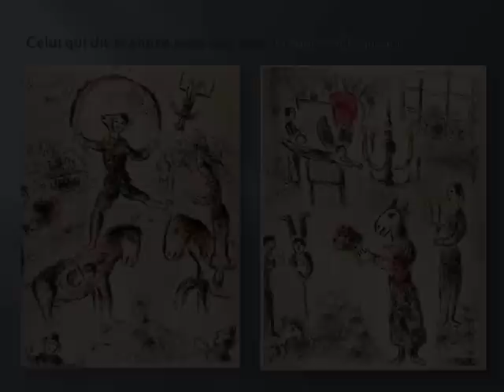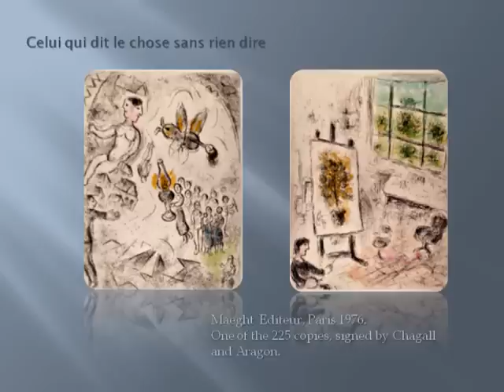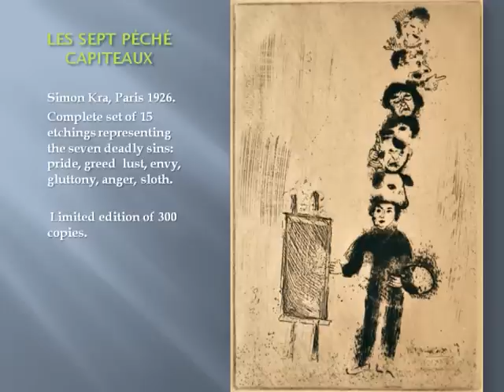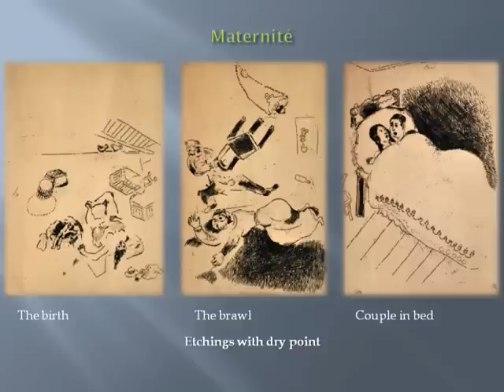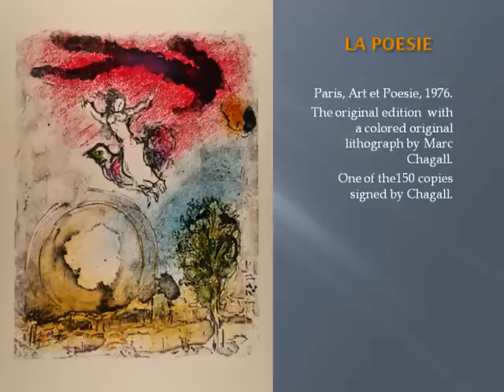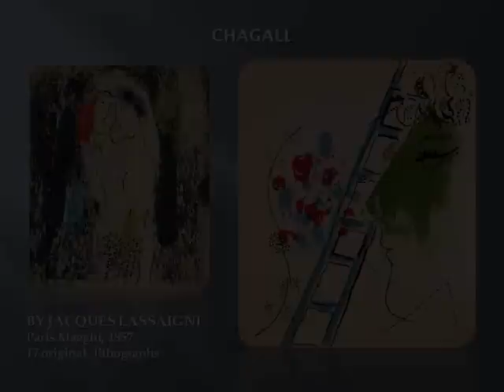Marninart MARC CHAGALL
All the Chagall books presented in the video are available for sale
Marninart  specializing in rare illustrated art books of Chagall, Matisse, Picasso, and Impressionists. Also features: Rare prints, Picasso ceramics from Madoura Atelier, sculpures and Paintings by European Artists.
Enjoy CHAGALL!
Marninart is proud member of ABAA (Antiquarian Bookseller Association of America)  and ILAB (International League of Antiquarian Bookseller)